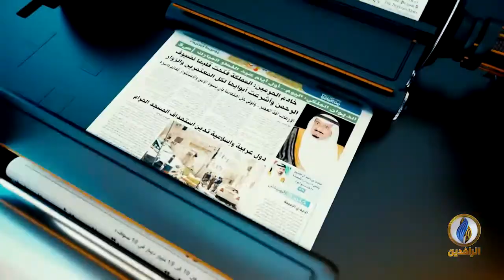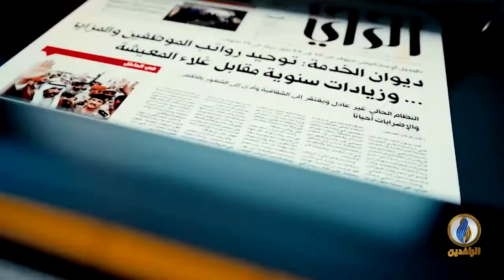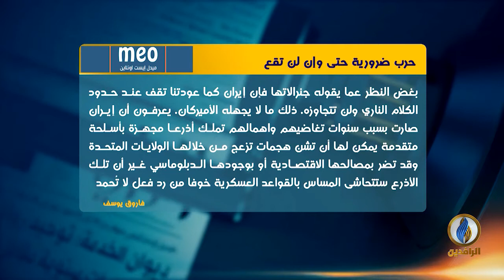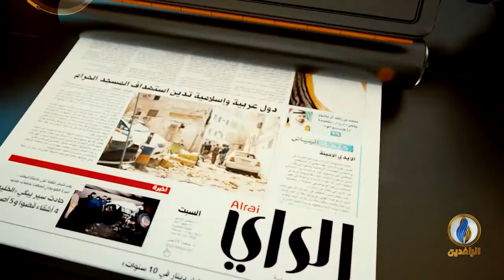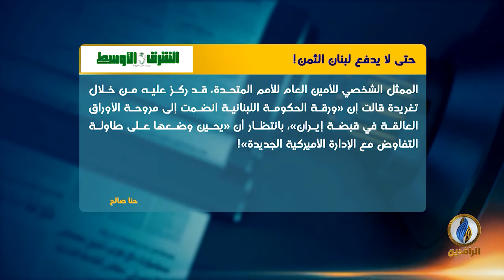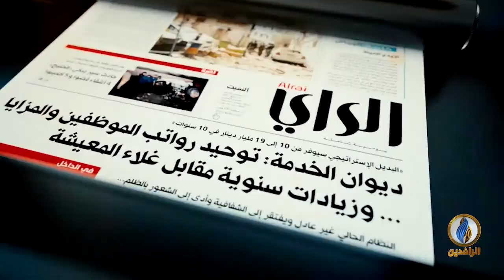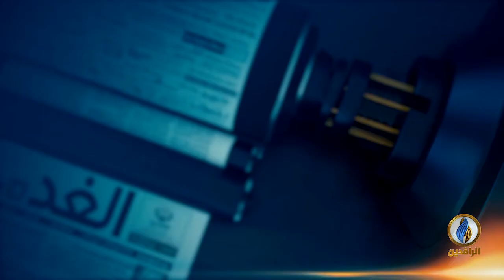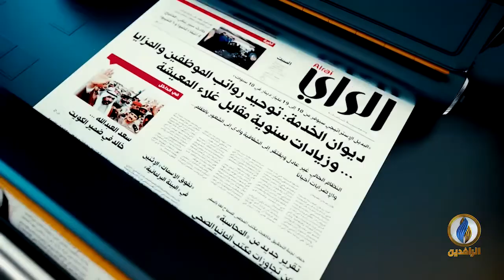صدى_الأقلام | 3 - 1 - 2021